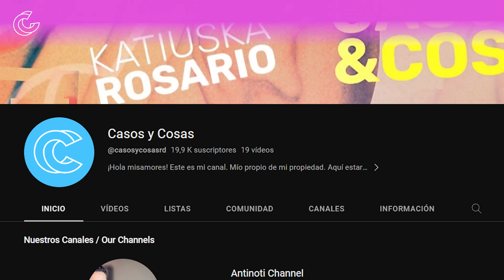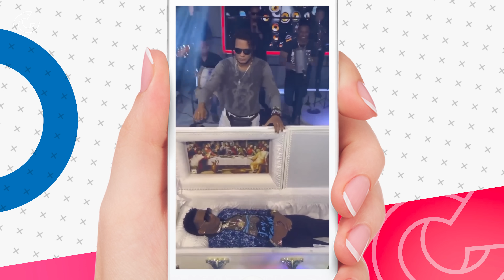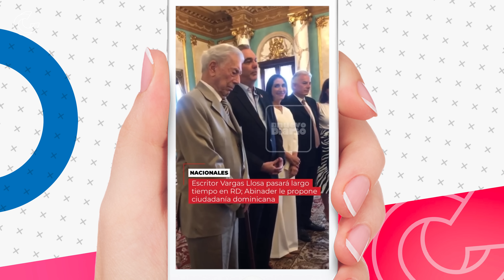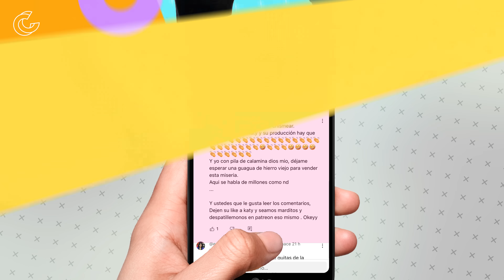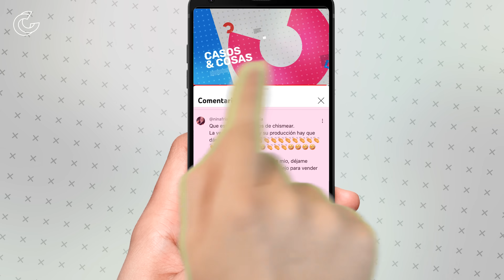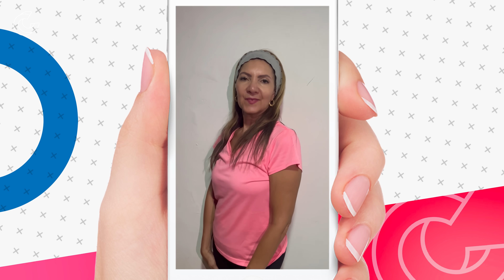El Alfa Arma Desorden En Las Calles De Nueva York | Casos Y Cosas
Prohíben en una escuela de México el corte de pelo de Peso Pluma; Yailin La Más Viral sigue recibiendo regalos anónimos… que perris la niña; Dicen Karol G cobra 6 millones de dólares por show; ALOFOKE  está de vuelta... ¡Tremendo bulto que fue! El Alfa arma tremendo desorden en las calles de Nueva York... Full barrialsh.

Casos y Cosas es un programa de farándula donde se tratanlas noticias y chismes del mundo del espectáculo de una manera jocosa y divertida, con la conducción de Katiuska Rosario.